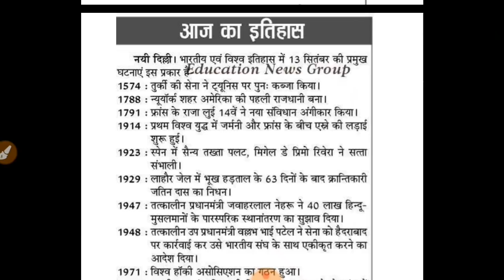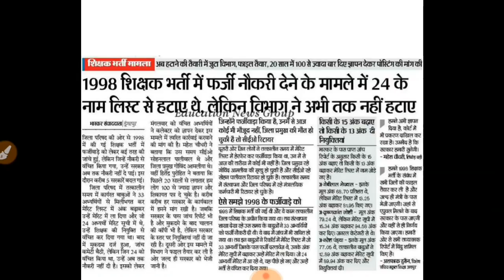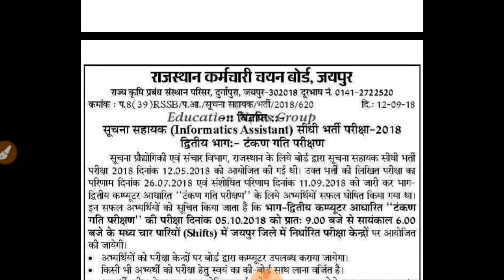शैक्षिक समाचार राजस्थान लाइव , रीट 2018 , आरपीएससी व अन्य